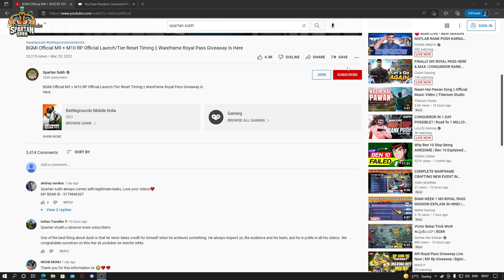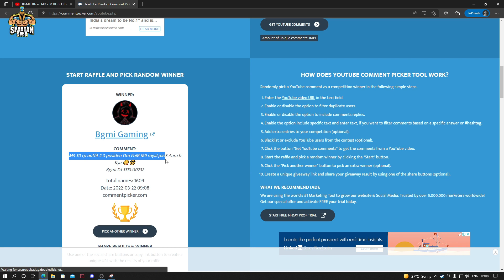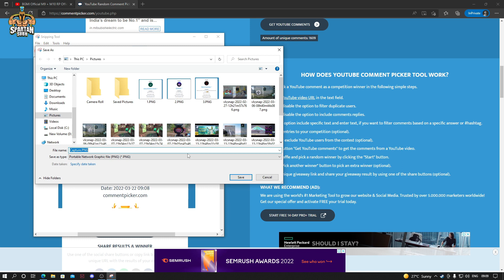How To Get 4th Anniversary/ C2S5 Box Collector Title Easily | Top Secret Locations | M9 RP Giveaway.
How To Get 4th Anniversary/ C2S5 Box Collector Title Easily | Top Secret Location | M9 RP Giveaway.

Hey Guys
In this video, we will going to know how to c2s5 box collector title easily.

💰UPI: subhtech03@ybl